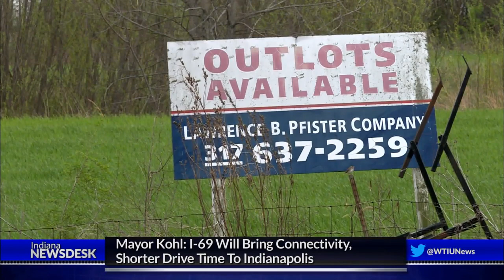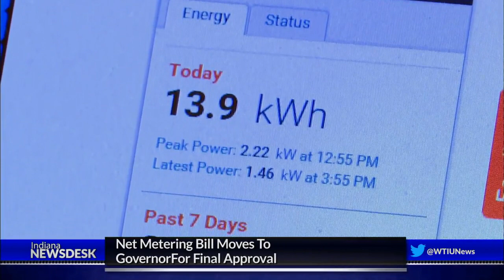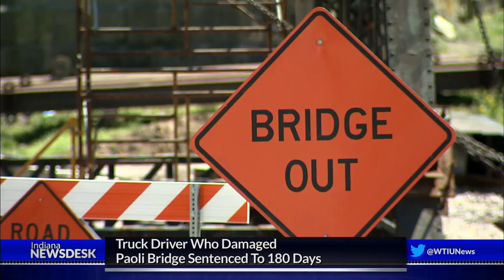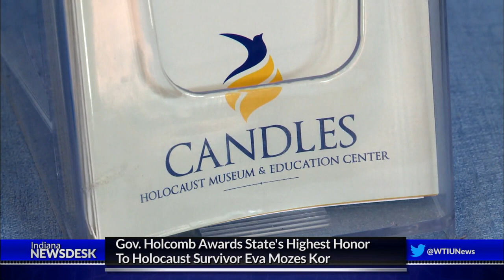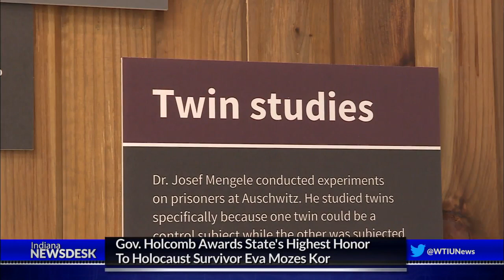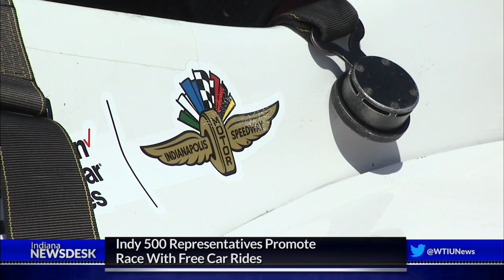Indiana Newsdesk, April 14, 2017 I-69 & Prison Bikes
The next phase of I-69 will impact a number of businesses, many of which who say they’ve already been hurt by ongoing construction delays. What does the plan for section 6 construction look like and where will the state find the money to pay for it?

It’s a sprint to the finish as lawmakers try to wrap their work this session… among the big items still being debated, the budget for the next two years.

Plus hundreds of people lined up to vote for directors to lead their electric co-op. Winners were announced but almost immediately contested. Coming up, will the results stand?

And a prison program to fix unwanted bikes is being called a win-win for the kids who receive the bikes and the offenders who repair them.